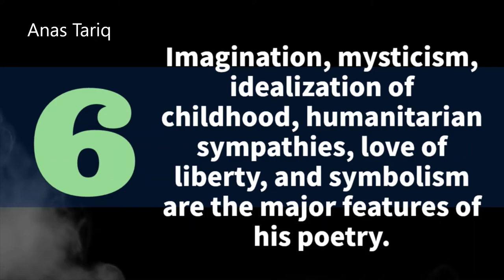8 things you should know about William Blake | William Blake Biography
8 things you should know about William Blake | William Blake Biography
William Blake Biography